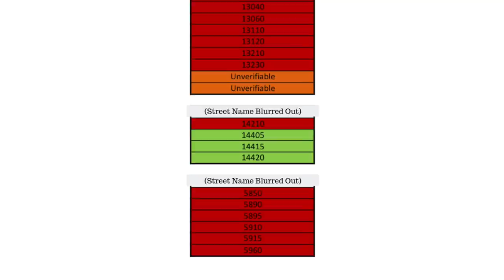My House Burned Down TWICE! 🔥 | Saturday Storytime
Who has their house burn down twice?!
I do. Here's what happened!

Losing my house to a fire - especially the second time in the Black Forest Fire in Colorado -, along with everything I owned, was emotionally and mentally exhausting - but there were so many things I learned along the way that impact me every day.

Jo's Book Recommendation of the Day!
"The Body Keeps the Score" by Bessel Van Der Kolk MD

Jo Beckwith
3578 Hartsel Drive #615